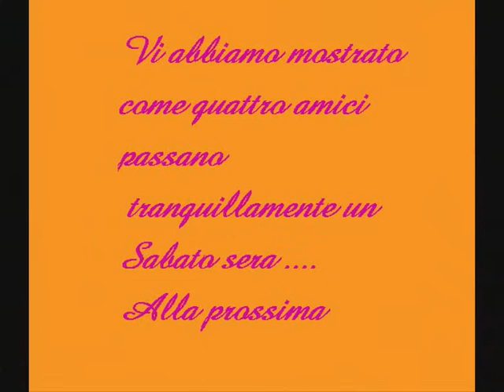Un tranquillo Sabato sera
Anche non uscendo di casa si può passare un Sabato sera in pace ed armonia ihihih XD